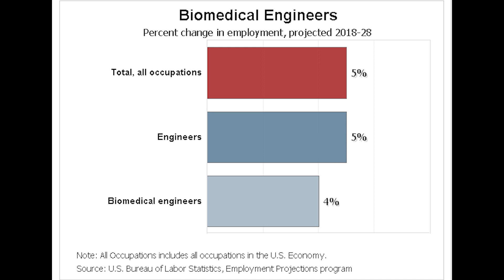Biomedical Engineering Jobs (2019) - Top 5 Places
How many jobs for biomedical engineers are in the United States?

In this video, we examine the history of biomedical engineer job growth. We gathered data from the Bureau of Labor Statistics (BLS) to plot job growth over the past 20 years. We also will show you the top 5 metro areas of Biomedical Engineering Jobs in the United States.
These job statistics are from the Occupational Employment Statistics (OES) program.
Biomedical engineers combine engineering principles with medical and biological sciences to design and create equipment, devices, computer systems, and software used in healthcare.

Duties
Biomedical engineers typically do the following:

• Design biomedical equipment and devices, such as artificial internal organs, replacements for body parts, and machines for diagnosing medical problems
• Install, adjust, maintain, repair, or provide technical support for biomedical equipment
• Evaluate the safety, efficiency, and effectiveness of biomedical equipment
• Train clinicians and other personnel on the proper use of biomedical equipment
• Research the engineering aspects of the biological systems of humans and animals with life scientists, chemists, and medical scientists
• Prepare procedures, write technical reports, publish research papers, and make recommendations based on their research findings
• Present research findings to scientists, nonscientist executives, clinicians, hospital management, engineers, other colleagues, and the public

Biomedical engineers design instruments, devices, and software used in healthcare; develop new procedures using knowledge from many technical sources; or conduct research needed to solve clinical problems. They frequently work in research and development or quality assurance.

Biomedical engineers design electrical circuits, software to run medical equipment, or computer simulations to test new drug therapies. In addition, they design and build artificial body parts, such as hip and knee joints. In some cases, they develop the materials needed to make the replacement body parts. They also design rehabilitative exercise equipment.

The work of these engineers spans many professional fields. For example, although their expertise is based in engineering and biology, they often design computer software to run complicated instruments, such as three-dimensional x-ray machines. Alternatively, many of these engineers use their knowledge of chemistry and biology to develop new drug therapies. Others draw heavily on math and statistics to build models to understand the signals transmitted by the brain or heart. Some may be involved in sales.

The following are examples of specialty areas within the field of biomedical engineering:

Bioinstrumentation uses electronics, computer science, and measurement principles to develop instruments used in the diagnosis and treatment of medical problems.
Biomaterials is the study of naturally occurring or laboratory-designed materials that are used in medical devices or as implantation materials.
Biomechanics involves the study of mechanics, such as thermodynamics, to solve biological or medical problems.
Clinical engineering applies medical technology to optimize healthcare delivery.
Rehabilitation engineering is the study of engineering and computer science to develop devices that assist individuals recovering from or adapting to physical and cognitive impairments.
Systems physiology uses engineering tools to understand how systems within living organisms, from bacteria to humans, function and respond to changes in their environment.

In this video, Stephen talks about biomedical engineer job growth nationally and across the United States. “How many biomedical engineering jobs are out there?” is an important question for people trying to choose between different fields. Job growth isn’t everything, but it is a component of a career. Biomedical Engineers are well paid professionals that play a vital role in our society.